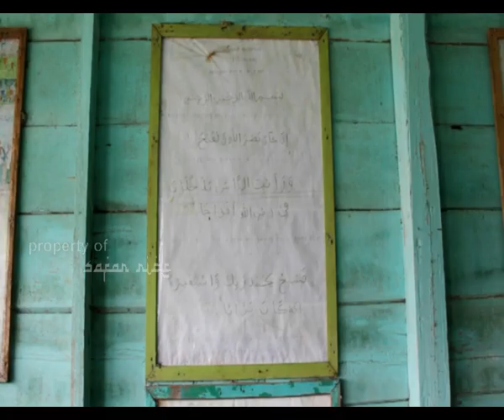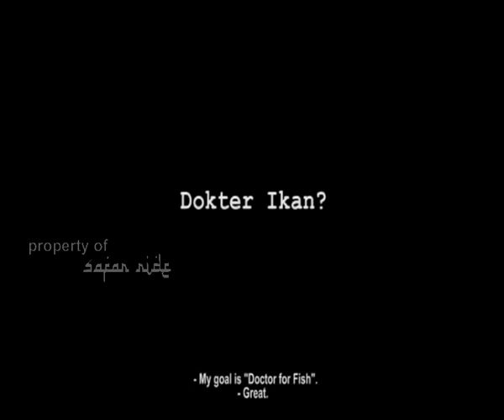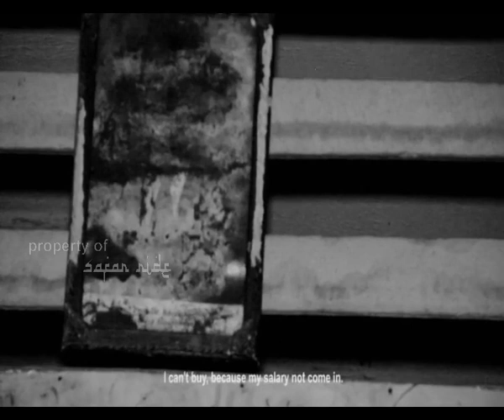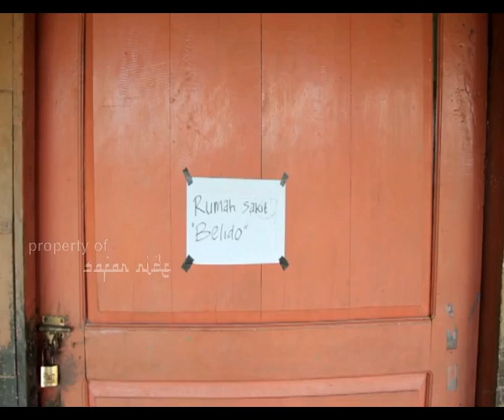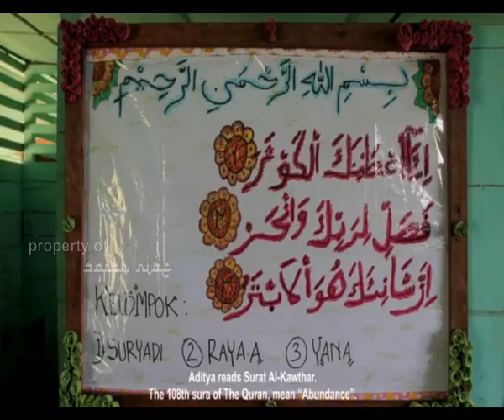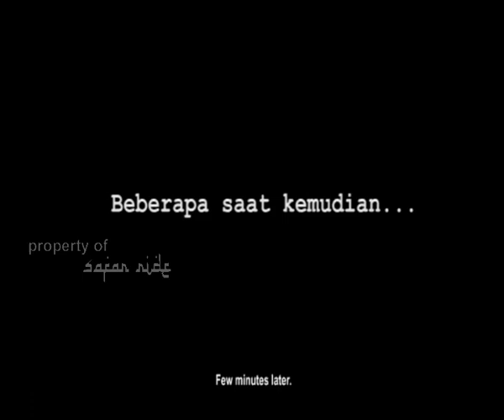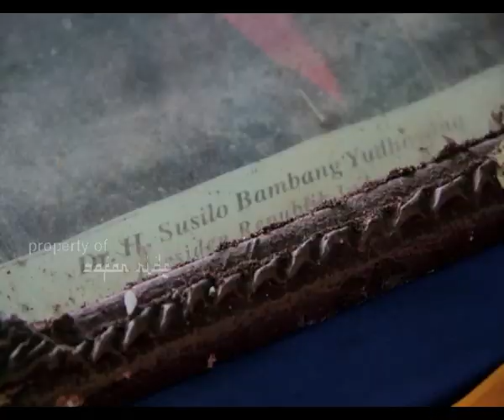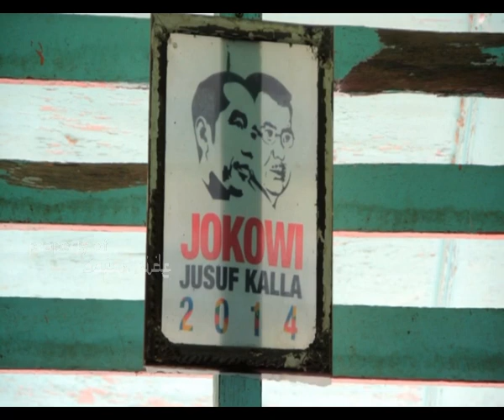Gedung Buruk The Movie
This movie tells about the children at one villagae. Betwen their dream and reality.

Al-Amin film community Gelumbang, Gelumbang, Muara Enim, South Sumatra,
Indonesia.

Ini adalah film panjang kami yang dibuat sepanjang tahun 2015. Proses pembuatan film ini dimulai tanggal 13 Februari 2015, lalu test screening pertama sekitar bulan Agustus 2015, tepatnya  di lokasi pembuatan. Film ini mengalami 2 kali revisi, hingga yang terakhir adalah draft ke-3.

Muara Belida,Muara Enim,Sumatera Selatan